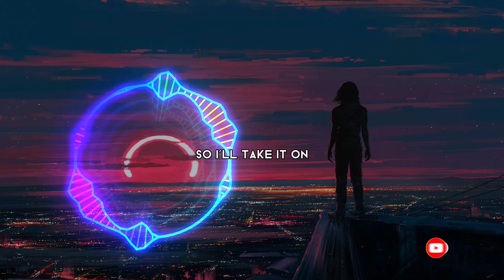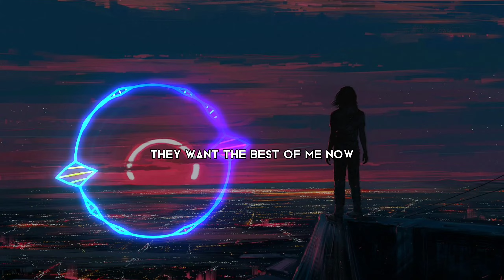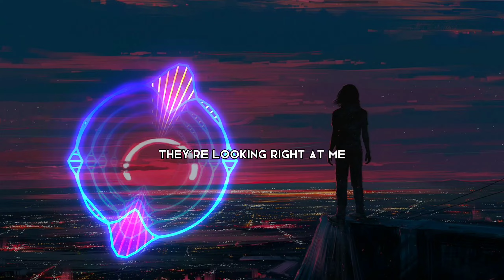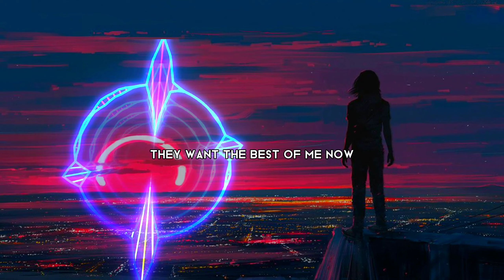Best Of Me - NEFFEX [ Lyrics video ]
livin life
every night
got a team
mobbing tight
ok
one day
head down
don't regret it
push myself

and I won't rest in piece now